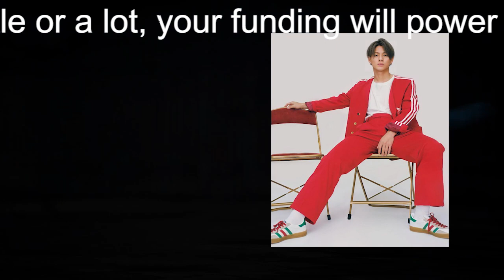【平野紫耀】20～34歳女性から人気の「ジャニーズ」タレントパワーランキング！ 2位は「相葉雅紀」、1位は？